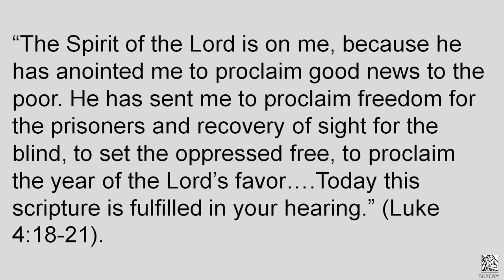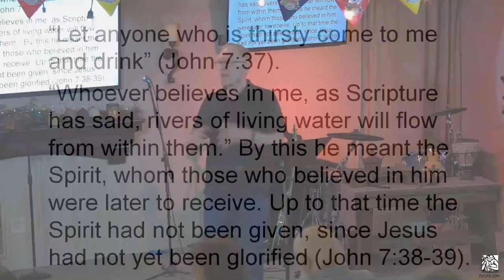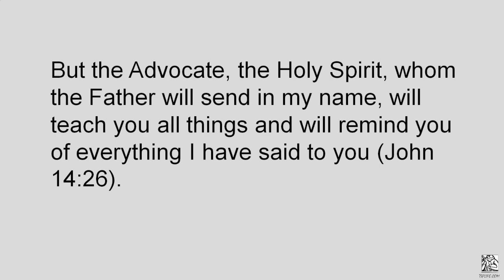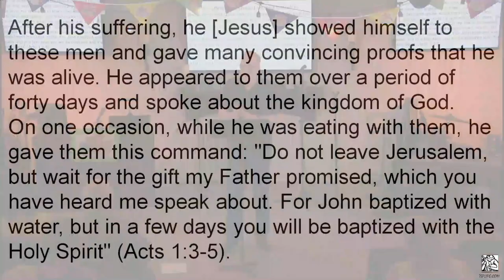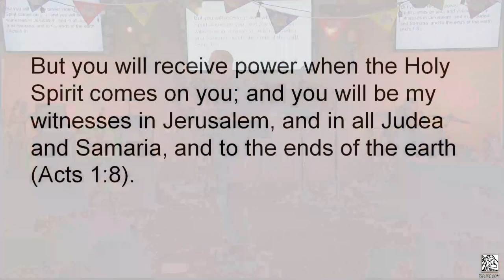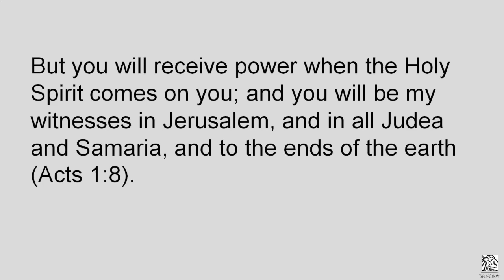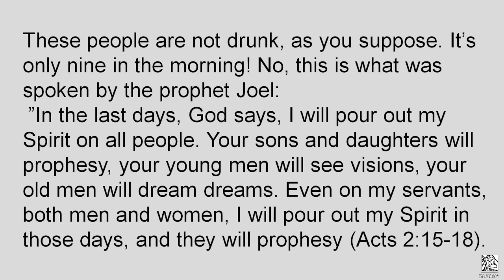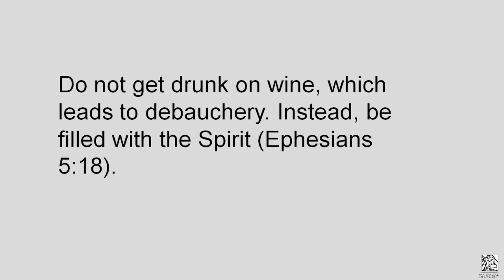The Holy Spirit: Bob Buchan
Join us as we welcome Pastor Bob Buchan from Heritage Church in Westerville. Pastor Bob has been Pastor Tom's pastor for almost thirty years and we are thrilled to host him once again!

Pastor Bob will be going deep on a message on the Holy Spirit!